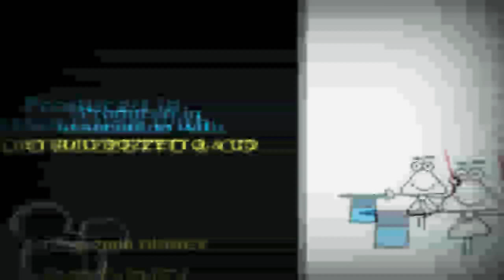17 червня 2019 р.